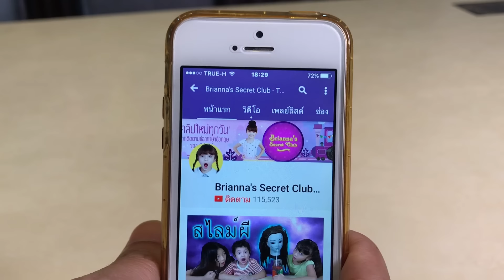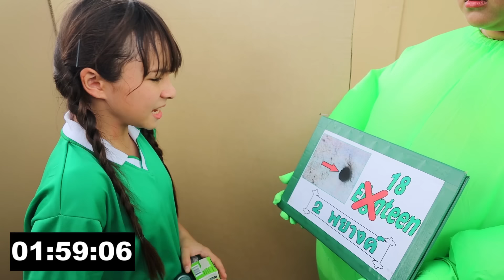บรีแอนน่า | กล่องกระดาษเขาวงกตปริศนา 1 ไร่ ตามล่าหาไอเทมลับ ชิงเงิน 10,000 บาท อลังการสุดๆ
ชาเลนจ์สนุกๆ แข่งหาไอเทมลับในกล่องกระดาษเขาวงกตปริศนา ชิงเงินรางวัล 10,000 บาท งานนี้หมดห่วงเพราะบรีแอนน่ามีตัวช่วยที่ดีอย่างแบรนด์จูเนียร์ อัลฟ่าพลัส สูตรใหม่ ที่ช่วยให้บรีแอนน่าพร้อมไขปริศนาเมื่อเจออุปสรรคและหาทางออกจากกล่องกระดาษเขาวงกตได้สำเร็จ!!
ติดตามบรีแอนน่าเพิ่มเติมได้ที่
ขอบคุณที่ติดตามและเป็นกำลังใจให้บรีนะคะ
บรีแอนน่า -